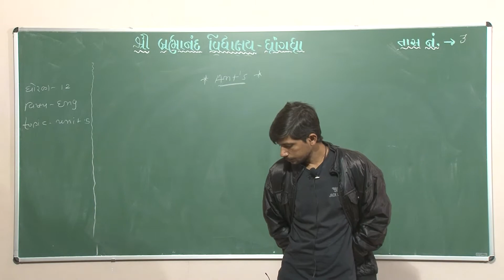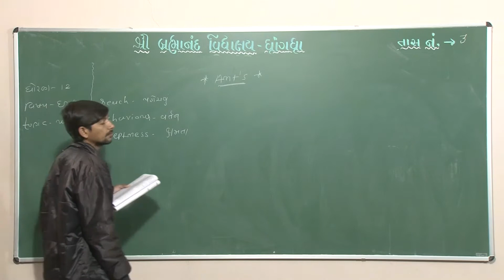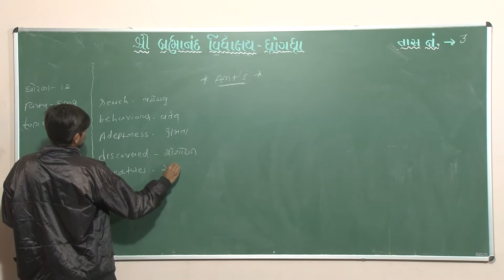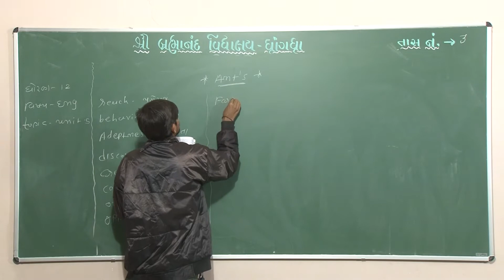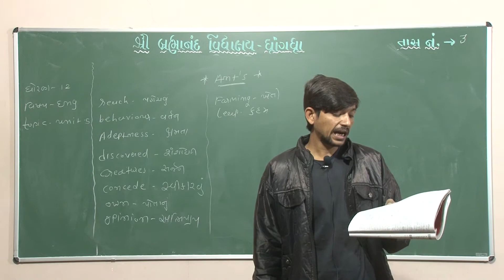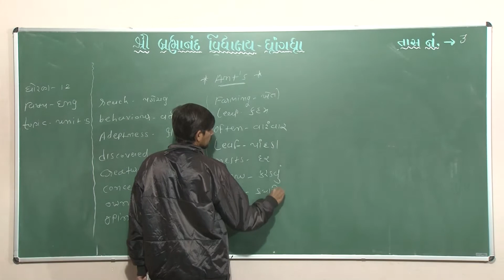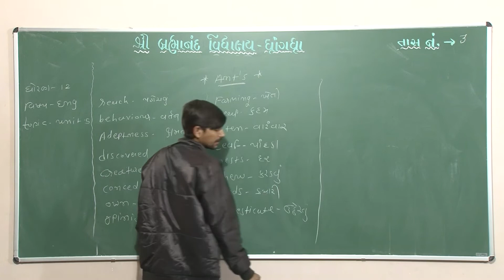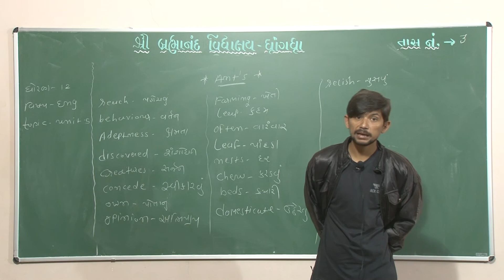12 Com | English | Unit : Ants | Part - 3 | 27 - 11 - 2020